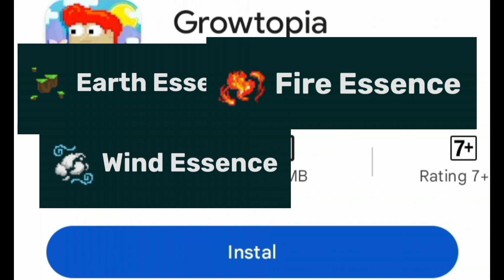TIPS PROFIT UNTUK PEMULA SUPAYA CEPAT KAYA - CURSE OF AROS INDONESIA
Tutor profit untuk pemula dan mid game player agar cepat kaya raya ngalahin elon mustofa

Ayo subrek subrek

Ingin bertanya seputar coa dan lain lain bisa dm
Discord saya:
Harist(hastag)4996